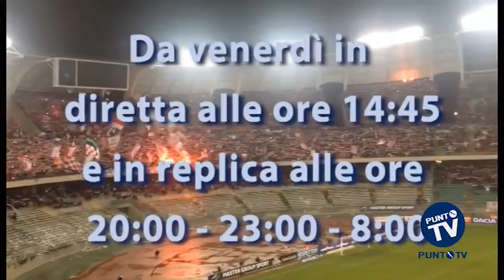Bari-Novara: superata quota 43mila biglietti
Nessuna radiolina in panchina e massima concentrazione sull'obbiettivo vittoria. Mister Alberti, per il match del Bari contro il Novara, che nell'ultima di serie B, domani sera, potrebbe valere l'accesso ai play off promozione è pronto per la sfida. Mancheranno Calderoni, Ceppitelli e Fossati squalificati, mentre Galano e Nadarevic non sono al top per guai fisici, ma nonostante i problemi di formazione il tecnico non vuole cali proprio sul più bello.
Intanto, per la notturna di domani sera al San Nicola, cresce l'attesa tra chi non vuole mancare all'appuntamento con la storia. L'asta vinta da Gianluca Paparesta e i risultati dei biancorossi hanno messo le ali i tifosi che, per l'occasione, hanno polverizzato l'ultimo record registrato con il Cittadella. Contro il Novara i biglietti finora venduti sono già 43mila e il colpo d'occhio del San Nicola sarà certamente quello dei tempi migliori.
Per l'occasione, anche PUNTOTV ha voluto fare le cose in grande e da domani, alle 14.45, partirà sulla nostra emittente Punto Football Club, il nuovo format quotidiano, condotto da Max Sisto, con ospiti in studio e tante sorprese. Una novità già battezzata dal giornalista di Mediaset, Pierluigi Pardo, che in un improbabile barese ha fatto l'"in bocca al lupo" per la trasmissione, imitato da biancorossi del recente passato, del calibro di Barreto e Perrotta, che con i loro selfie hanno già monopolizzato il web.
Domani, fischio d'inizio di Punto Football Club alle 14.45 su PUNTOTV, sul canale 660 del digitale terrestre e in streaming sul sito puntotvonline.it.
Il fischio d'inizio di Bari-Novara, invece, poco più tardi, alle 20.30.